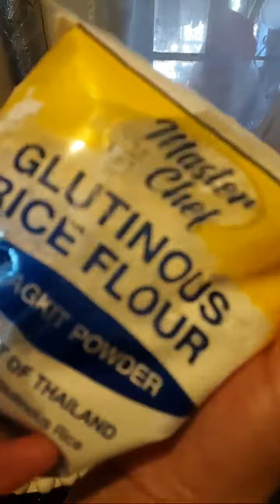Highlight 6:19 - 11:19 from Nitz Vlog is live! Magluto tayo sitaw na may Oyster suace.